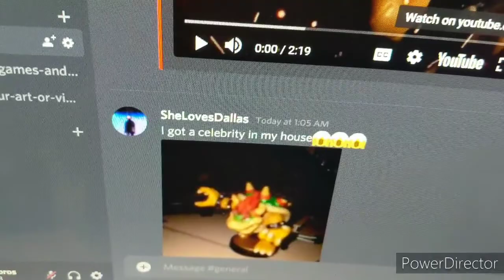M64bros Shorts: Bowser becomes a celebrity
THIS IS OFFICIALLY NOT CANON TO the SERIES.